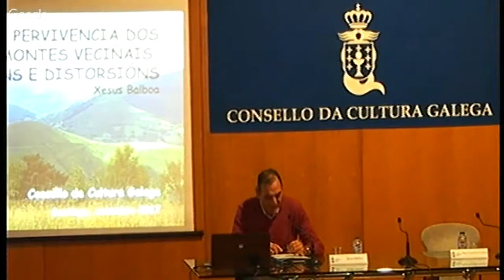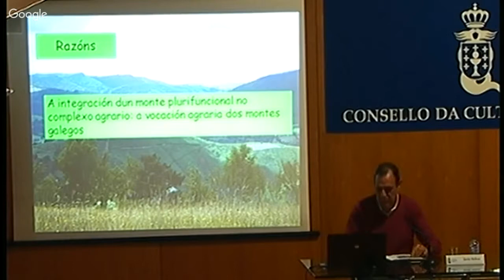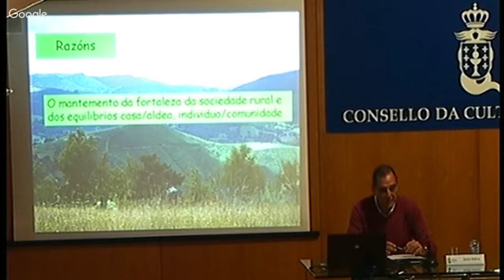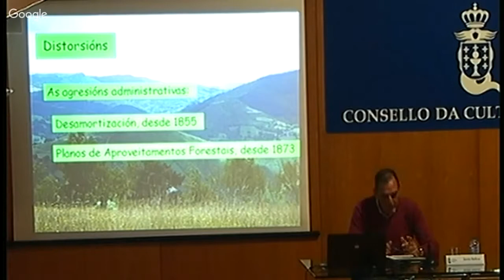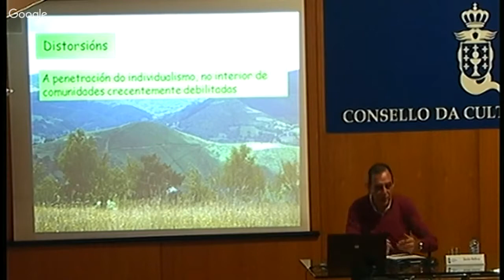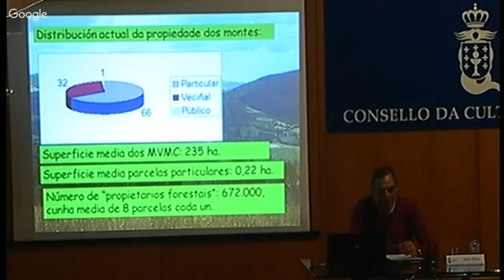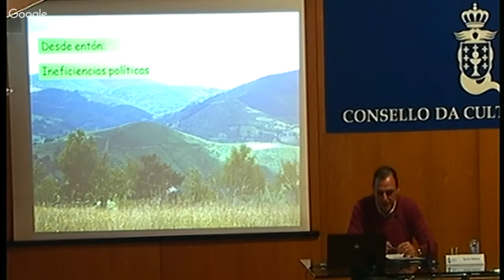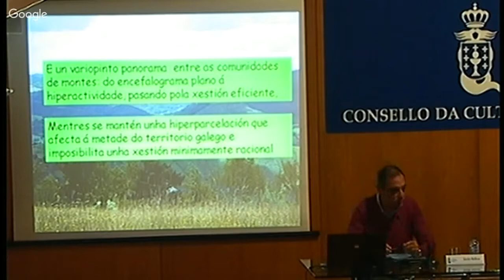A pervivencia dos montes veciñais galegos: razóns e distorsións. TDMCG 3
Traxectoria dos montes comunais galegos: a súa consideración como recurso produtivo, ambiental, paisaxístico e de calquera outro tipo
Xornada. 28 e 29 de setembro de 2017
A pervivencia dos montes veciñais galegos: razóns e distorsións
Xesús Balboa. Universidade de Santiago de Compostela